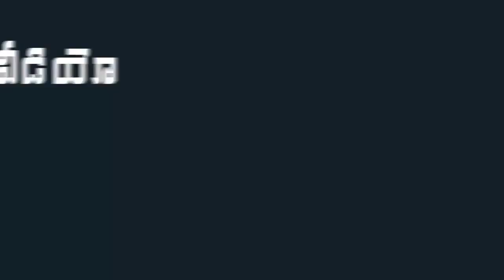Bigg Boss Season 4 Telugu Wild Card Entry Contestant | Bigg Boss 4 Telugu First Wild Card Entry